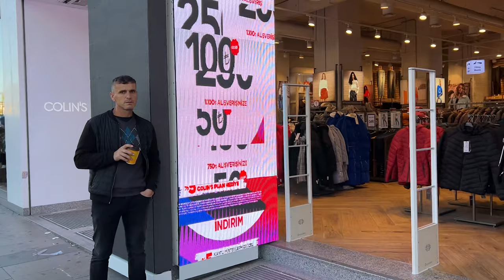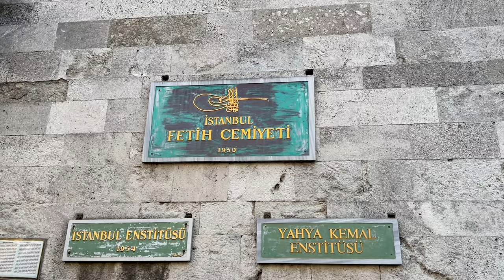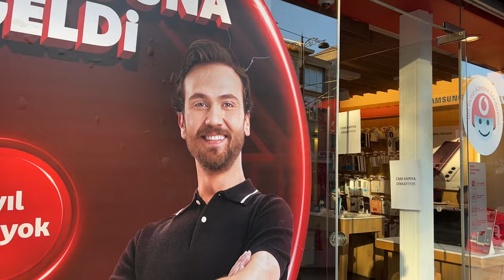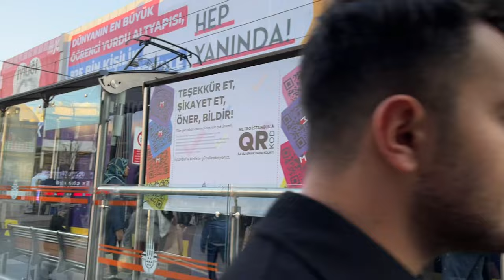Istanbul Walking Tour | Sultanahmet Neighborhood | Near Grand Bazaar | November 2022 | 4k UHD 60fps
Sultanahmet is a neighborhood known for being home to the striking Ottoman-era Blue Mosque with its iconic minarets, along with the famed, mosaic-filled Hagia Sophia mosque. Adjacent Sultanahmet Square has a park, gardens and fountains, along with the Egyptian Obelisk of Theodosius and the nearby 4th-century Stone of Million pillar ruin. The popular district is home to many shops, hotels and traditional eateries.

Sultanahmet (named after Sultan Ahmed) may refer to these places in Istanbul:

Sultanahmet is a neighbourhood in the district of Fatih
Sultan Ahmed Mosque (Sultanahmet Mosque)
Sultanahmet Square (Hippodrome of Constantinople)
Sultanahmet Jail, now a hotel

The Blue Mosque in Istanbul, also known by its official name, the Sultan Ahmed Mosque (Turkish: Sultan Ahmet Camii), is an Ottoman-era historical imperial mosque located in Istanbul, Turkey. A functioning mosque, it also attracts large numbers of tourist visitors. It was constructed between 1609 and 1616 during the rule of Ahmed I. Its Külliye contains Ahmed's tomb, a madrasah and a hospice. Hand-painted blue tiles adorn the mosque’s interior walls, and at night the mosque is bathed in blue as lights frame the mosque’s five main domes, six minarets and eight secondary domes. It sits next to the Hagia Sophia, the principal mosque of Istanbul until the Blue Mosque's construction and another popular tourist site. The Blue Mosque was included in the UNESCO World Heritage Site list in 1985 under the name of "Historic Areas of Istanbul".

Hagia Sophia, officially the Hagia Sophia Grand Mosque, is a mosque and major cultural and historical site in Istanbul, Turkey. The cathedral was a Greek Orthodox church from 360 AD until the conquest of Constantinople by the Ottoman Empire in 1453. It served as a mosque until 1935, when it became a museum.